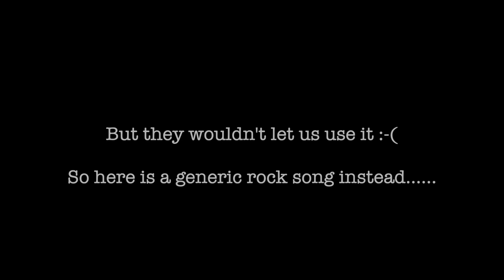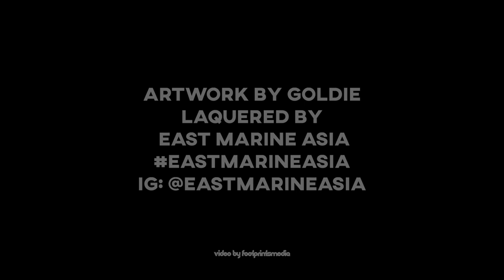Goldie rocks out for The Big Issue's Big Art Auction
Goldie, acclaimed musician, music producer, DJ, visual artist and actor, is one of nine artists who have customised a set of Fender Stratocaster guitars to be auctioned off on November 4, to support The Big Issue and its network of sellers in a time of crisis.

Goldie commented: "Such an awesome project to really put light on the homelessness in the UK. Big up Big Issue for involving me in this project, it is an honour."

The nine artists who have customised the iconic instruments are: Gavin Turk, Goldie, Bran Symondson, Lauren Baker, Vhils, Joe Rush, Jamie Reid, Rugman, and Joana Vasconcelos.

The Big Art Auction, held by The Auction Collective, is a collaboration between The Big Issue Group and Creative Giants and has been made possible by a donation from Fender of a collection of iconic Stratocaster guitars.